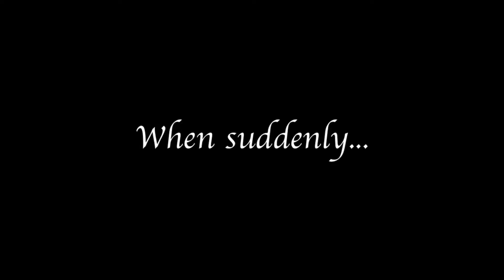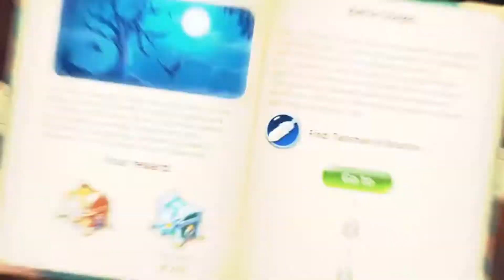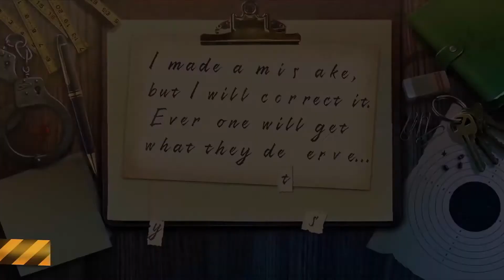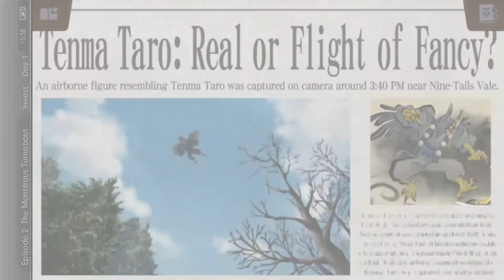Top 7 Best Mystery Games for Android 2021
Hello Guys;

In this video we are going to see top 7 best mystery games for android 2021.

Download Games Now